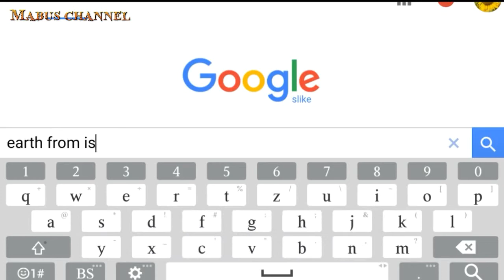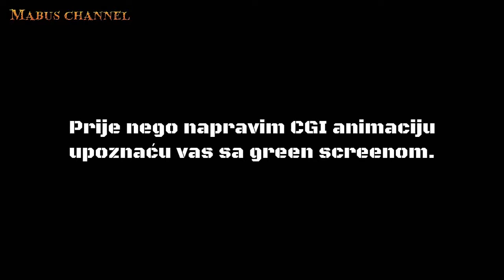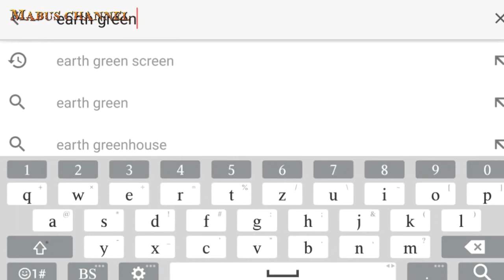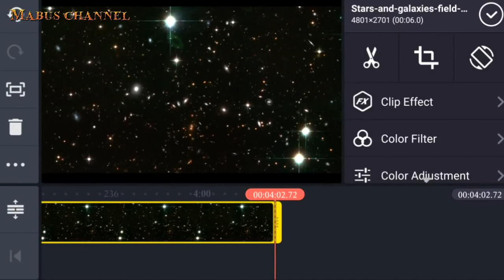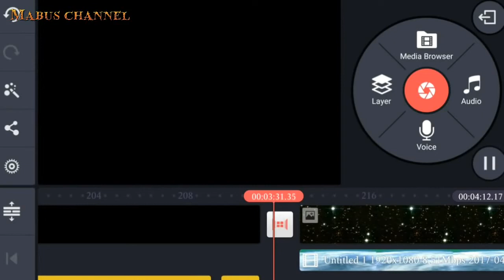Earth from space is CGI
Space might be a final frontier but it's made in the Hollywood basement